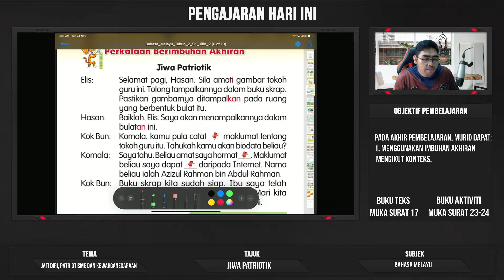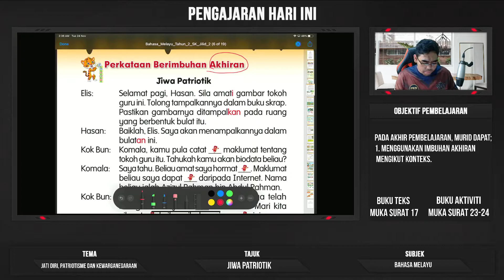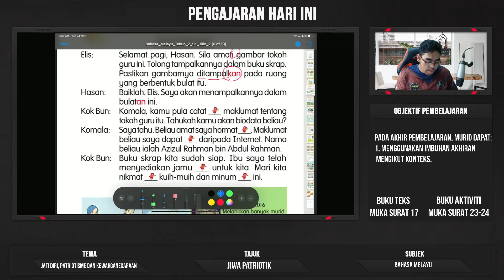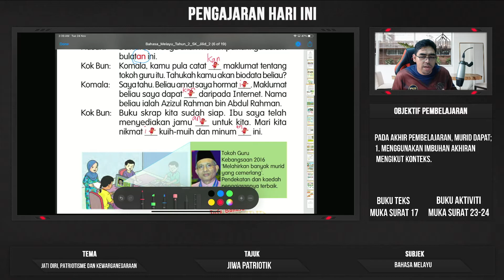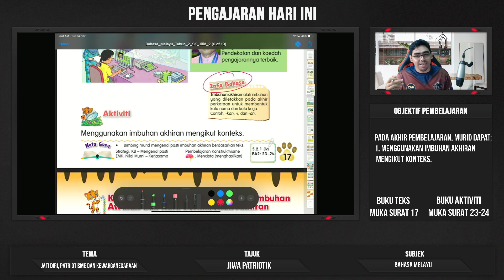BAHASA MELAYU TAHUN 2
TEMA : JATI DIRI, PATRIOTISME DAN KEWARGANEGARAAN
TAJUK : JIWA PATRIOTIK
Pada akhir pembelajaran, murid dapat;
1. Menggunakan imbuhan akhiran
 mengikut konteks.